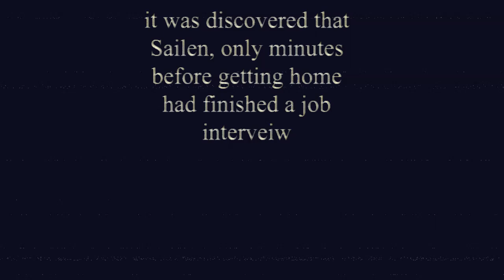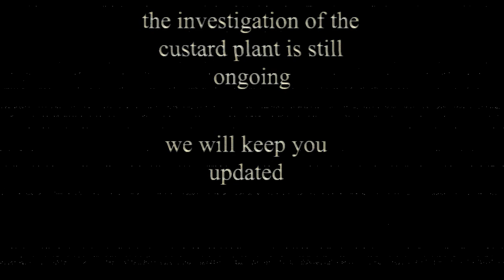Tubby tapes part 3 | the call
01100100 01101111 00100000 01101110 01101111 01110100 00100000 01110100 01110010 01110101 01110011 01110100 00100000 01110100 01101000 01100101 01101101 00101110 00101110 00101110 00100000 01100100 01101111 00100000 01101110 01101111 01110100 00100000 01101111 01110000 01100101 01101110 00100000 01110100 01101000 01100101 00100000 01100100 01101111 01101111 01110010